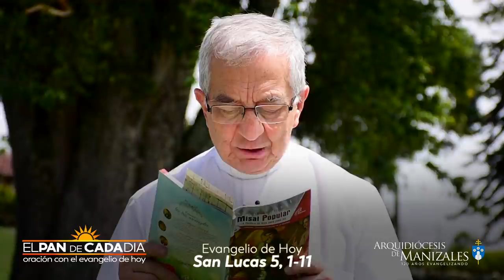Evangelio de hoy jueves 3 de septiembre de 2020, EL PAN DE CADA DÍA, Arquidiócesis de Manizales.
Evangelio de hoy jueves 3 de septiembre de 2020 San Lucas 5,1-11

Lectura del santo evangelio según San Lucas 5,1-11:

En aquel tiempo, la gente se agolpaba alrededor de Jesús para oír la palabra de Dios, estando él a orillas del lago de Genesaret. Vio dos barcas que estaban junto a la orilla; los pescadores habían desembarcado y estaban lavando las redes. Subió a una de las barcas, la de Simón, y le pidió que la apartara un poco de tierra. Desde la barca, sentado, enseñaba a la gente.
Cuando acabó de hablar, dijo a Simón: «Rema mar adentro, y echad las redes para pescar.»
Simón contestó: «Maestro, nos hemos pasado la noche bregando y no hemos cogido nada; pero, por tu palabra, echaré las redes.»
Y, puestos a la obra, hicieron una redada de peces tan grande que reventaba la red. Hicieron señas a lo socios de la otra barca, para que vinieran a echarles una mano. Se acercaron ellos y llenaron las dos barcas, que casi se hundían.
Al ver esto, Simón Pedro se arrojó a los pies de Jesús diciendo: «Apártate de mí, Señor, que soy un pecador.»
Y es que el asombro se había apoderado de él y de los que estaban con él, al ver la redada de peces que habían cogido; y lo mismo les pasaba a Santiago y Juan, hijos de Zebedeo, que eran compañeros de Simón.
Jesús dijo a Simón: «No temas; desde ahora serás pescador de hombres.»
Ellos sacaron las barcas a tierra y, dejándolo todo, lo siguieron.